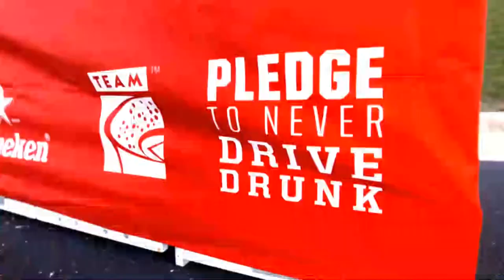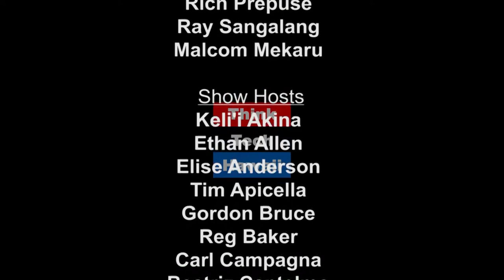Current Developments in Energy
Catch this week's episode of Mina, Marco and Me where Marco Mangelsdorf, President at ProVision Solar, and Mina Morita, former Chairwoman of the State of Hawaii's Public Utilities Commission, discuss recent energy news.